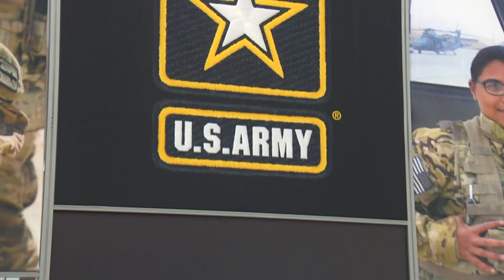Warriors Corner #16: U.S. Army South NCO Professional Development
Presenters are MG Mark Stammer, CG, U.S. Army South, SGM Jose Bueno, U.S. Army South and SGM Christina Bhatti, U.S. Army South.

Boosting our Partner-of-Choice focus in the AOR through NCO professional development initiatives with our partner armies to strengthen regional security and counter transnational threats in defense of the homeland.